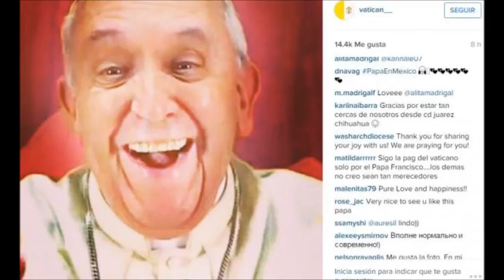El Papa Francisco Estrena su Cuenta en Instagram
Si hay un problema que no tiene el papa Francisco, es el de la comunicación. Desde el mismo día de su elección hace ahora tres años, Jorge Mario Bergoglio supo respaldar sus palabras con imágenes consecuentes. Habló de sus deseos de una “Iglesia pobre y para los pobres” al tiempo que calzaba unos zapatos gastados y lucía una sencilla cruz de plata. Para clamar contra “la globalización de la indiferencia” se fue a Lampedusa, la isla del dolor, tan lejana de África como de Europa. Sustituyó los negros Mercedes blindados por un sencillo Ford Focus azul y, cuando se va de viaje, lo hace llevando su propio maletín. Cuando se le pregunto por qué, respondió sorprendido: “¿Qué hay de extraño? Hay que acostumbrarse a la sencillez”. La noticia de que, a partir del día 19, el Papa tendrá una cuenta en Instagram casi se podía leer al revés: Instagram se incorpora a la causa del Papa.